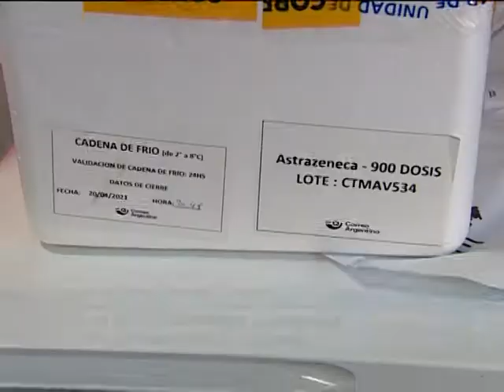Covid-19: llegaron 900 dosis. Continúa la vacunación en la posta de Atilra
LETICIA BADINO - Llegó una nueva tanda de vacunas a Trenque Lauquen. Compartimos las novedades de la posta de vacunación instalada en Atilra